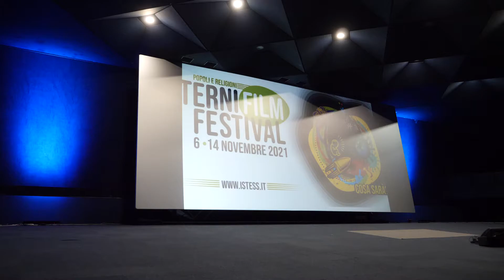Del domani chissà - Silvia | Migliore canzone 2021 Terni Film Festival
Lo so, è tantissimo che non metto un video qui su Youtube ma torno oggi con una bellissima notizia! Ho partecipato a un concorso a Settembre, chiamato "Una canzone per il Terni Film Festival". Ci hanno chiesto di scrivere una canzone liberamente ispirata al tema del Festival di quest'anno, ovvero "Cosa sarà"

Dopo essere stata selezionata tra i finalisti ed aver avuto l'occasione di esibirmi al Politeama Lucioli di Terni la mia canzone è stata scelta come vincitrice del concorso! Quindi qui potrete vedere la registrazione della live che ho fatto e poi una Silvia molto emozionata alle premiazioni!

Se volete sapere di più sul festival vi lascio qui i link della loro pagina Facebook
Inoltre sul canale Youtube Istess Media potete recuperare le live di molti degli eventi che si sono svolti durante l'intera settimana del festival

Io spero che questo mio nuovo brano vi possa piacere, scrivere a tema è stata un'esperienza nuova che sinceramente ho davvero apprezzato tantissimo! So che in questo periodo non sono particolarmente attiva ma sto riflettendo un po' alla direzione che voglio dare ai miei contenuti, quindi tranquilli che appena posso torno definitivamente!

Un salutone a tutti, noi ci vediamo nel prossimo video. Tscüss.